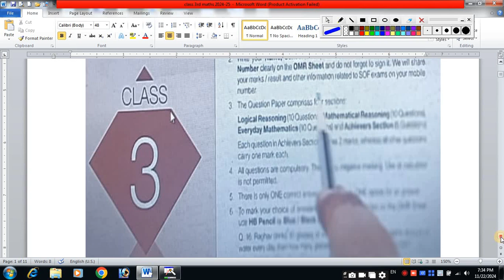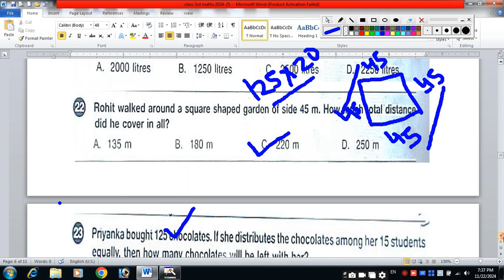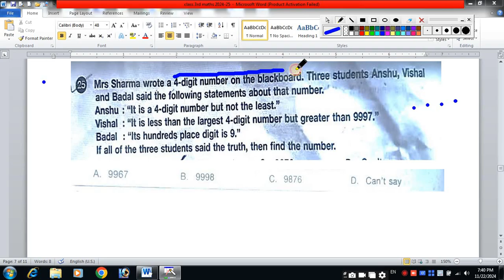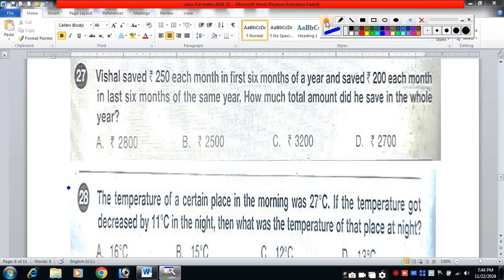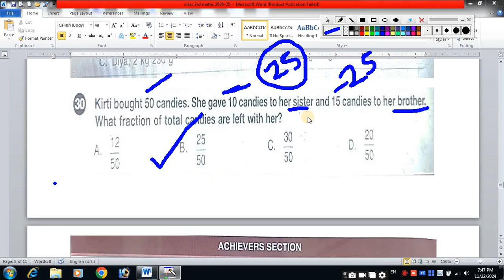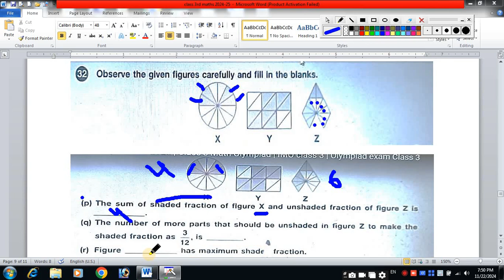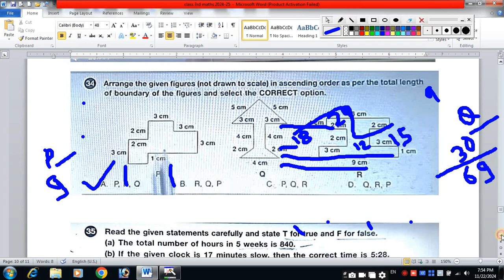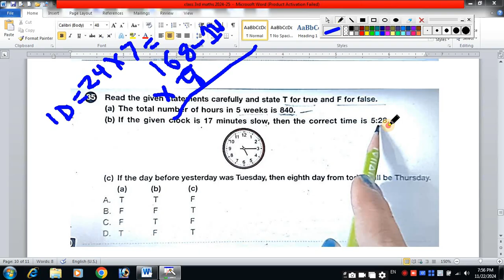IMO Class 3 Question Paper 2024-25(part-2)|Math Olympiad Exam for Class 3rd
IMO Class 3 Question Paper 2024-25
Math Olympiad Exam for Class 3rd| 2024-25  |Class 3| IMO